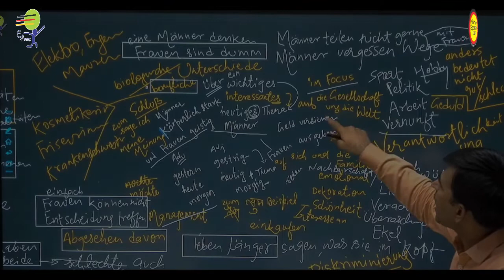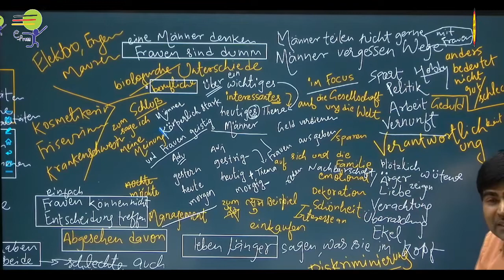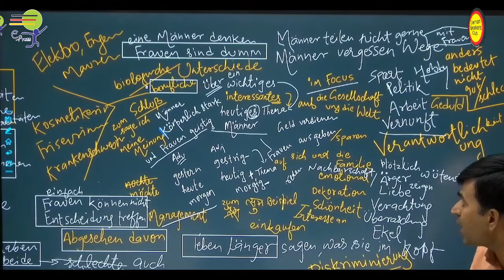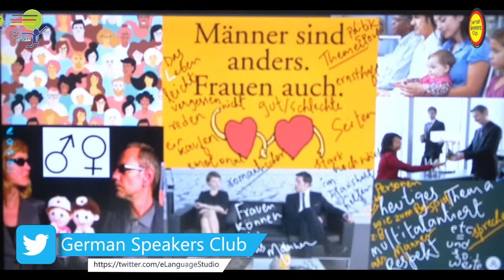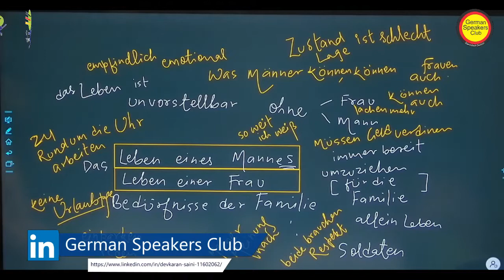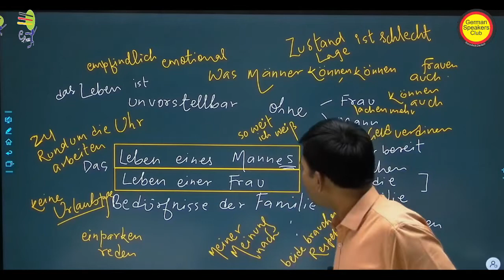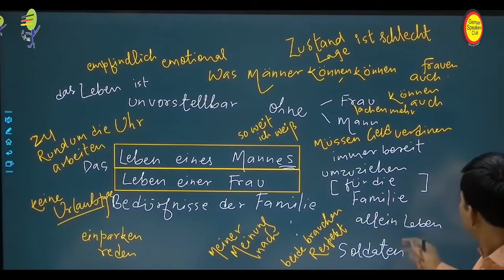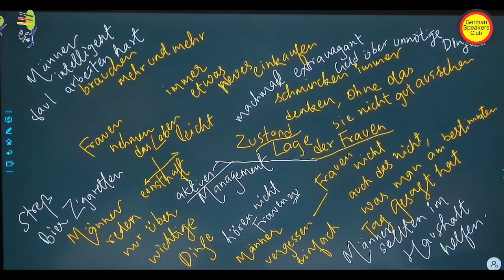Frauen und Maenner sind anders Part 2 | Listening Podcast | Stammtisch Deutsch A1 A2 B1 B2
Learn German online for Sprächthema - Level A2 -  C2  - We help you learn German in a quick and easy way. Learn German  Sprächthema  -  You will learn How to Speak topic   "Frauen und Maenner sind anders Part 2"  and how Speaking  in the German language.

Frauen und Maenner sind anders ,stammtisch deutsch,grammatik deutsch a1 bis c2,deutsch lernen a1,deutsch lernen b1,online deutsch unterricht,deutsch lernen mit der dw,deutsch sprechen b1,a1 deutsch grammatik themen,a1 deutsch grammatik,leban und die welt unter wasser,deutsch lernen mit videos,learn german for beginners,deutsch lernen mit dialogen,deutsch lernen mit videos a1,learn german with anja,sprechen thema,deutsch lernen,german speakers club,speak german with confidence